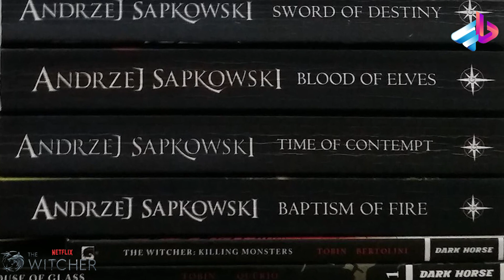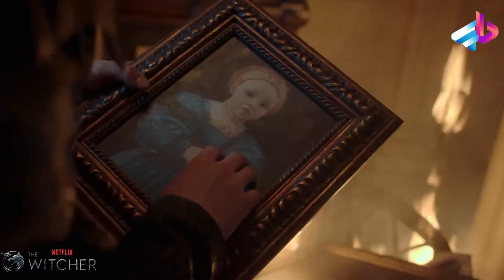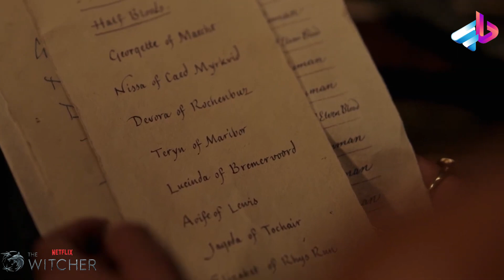بررسی پارت اول فصل سوم سریال The Witcher / لیام بجای هنری؟! / ویچر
ویچر (انگلیسی: The Witcher)، یک سریال در ژانر درام-فانتزی می‌باشد که توسط لورن اشمیت هیسریچ برای شبکه نت‌فلیکس ساخته شده‌است. این سریال برگرفته از مجموعه رمانی به همین نام، اثر آندژی ساپکوفسکی نویسنده لهستانی می‌باشد. فصل نخست این مجموعه در ۲۰ دسامبر ۲۰۱۹، و به تعداد ۸ قسمت در نت‌فلیکس به نمایش درآمد. نتفلیکس فصل دوم این سریال را با ۸ قسمت در تاریخ ۱۷ دسامبر ۲۰۲۱ منتشر کرد. [۱]
گرالت ریویایی، جادوگر و شکارچی جهش‌یافته هیولا که به آنها ویچر میگویند، در تلاش است تا جای خود را در این دنیای پر از هیولا و آدم‌های ظالم پیدا کند.

بازیگران و شخصیت‌ها
اصلی
هنری کویل در نقش گرالت از ریویا، یک شکارچی هیولا که به عنوان «ویچر» شناخته می‌شود
آنیا چالاترا در نقش یِنیفر از ونگربرگ، جادوگر و عضو انجمن برادری جادوگران
فریا آلن در نقش سیریلا / سیری، شاهزاده سینترا که دارای قدرت جادویی است
جوئی بیتی در نقش جسکیر، شاعر و آوازخوان مسافر
می‌آنا بورینگ در نقش تیسِیا د وریس، استاد اعظم آرتوزا، آکادمی برای آموزش جادوگران
رویس پیرسون در نقش ایسترد، جادوگری که با ینیفر دوست بود
ایمون فرن در نقش کاهیر، یک افسر نظامی نیلفگاردی
میمی اندوینی در نقش فرینجیلا ویگو، جادوگری که در کنار ینیفر تمرین کرده‌است
آدام لوی در نقش ماوسک، دروئید دیوان سینترا
ویلسون رجوو-پوجاله در نقش دارا،پسری از نژاد الف ها
آنا شافر در نقش تریس مریگولد، جادوگری که به عنوان مأمور در دربار پادشاهی تمریا فعالیت می‌کند
ماهش جادو در نقش ویلگه‌فورتز، یک جادوگر

00:00 مقدمه

پلی لیست مخصوص طرفدارای مارول

پلی لیست مخصوص طرفدارای House of the Dragon و دنیای مارتین

پلی لیست مخصوص طرفدارای DC

پلی لیست مخصوص طرفدارای The Last Of Us

? " تلگرام " ?

?? اينستاگرام من  ??